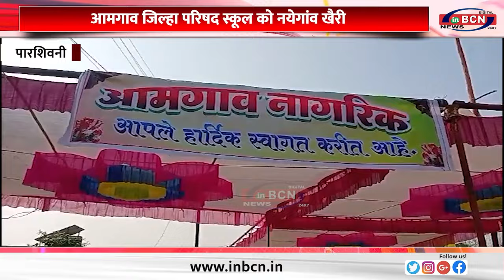आमगाव जिल्हा परिषद स्कूल को नयेगांव खैरी। नवोदय विद्यालय की ओर से साथ कंप्यूटर भेट ... INBCN NEWS